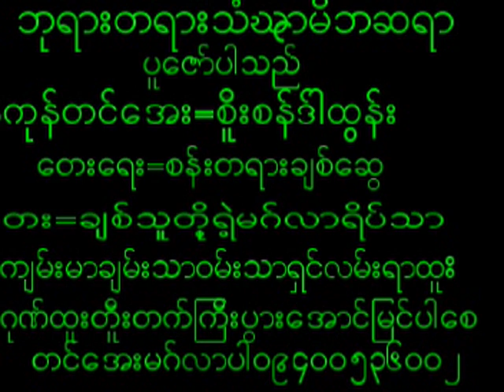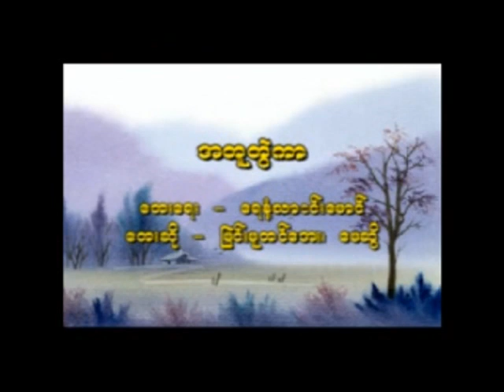August 21, 2024